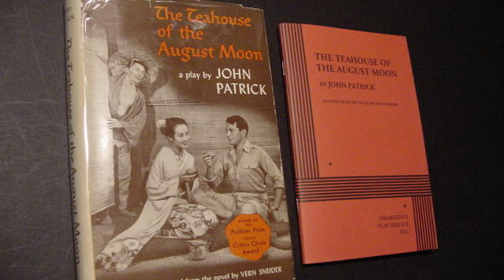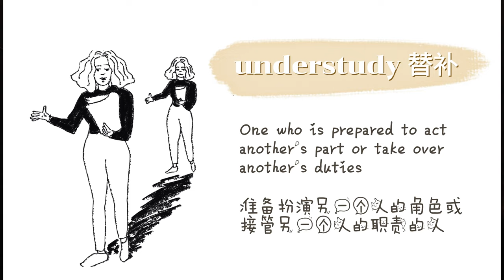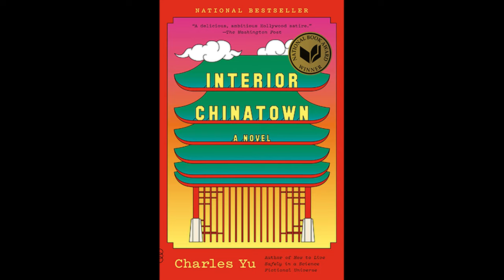【演员访谈｜Cici Lau 01】从香港到冲绳，再到好莱坞，不变的是爱舞台爱表演！ HARLEYWOOD哈里悟 采访日期 Apr 25th 2024